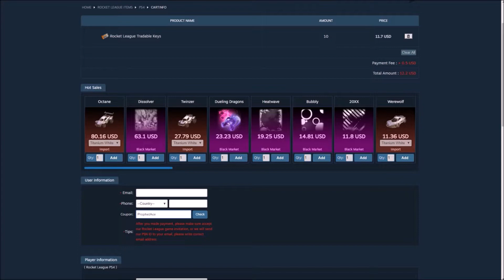Rocket League: *Shield Glitch Designs*